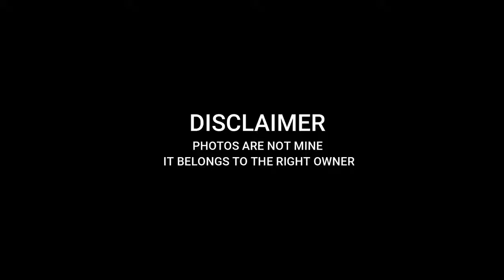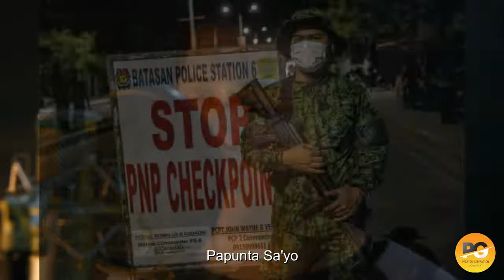PANALANGIN (FRONT LINER'S PRAYER) PASSION GENERATION WORSHIP BAND FT JEFF ALARCON